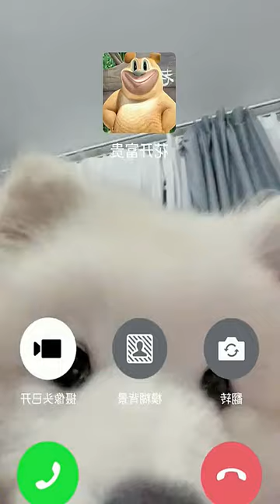Come Out and Play! So Many Handsome Doggos Today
Hey there, dog lovers! Get ready to be overwhelmed with cuteness in this amazing video titled "Come Out and Play! So Many Handsome Doggos Today". Join us as we showcase a wide array of adorable and charming pups that will surely make your heart melt. From fluffy golden retrievers to spunky chihuahuas, this video is the ultimate treat for any dog enthusiast. Get your daily dog dose now! 🐶🎥💕
Our intention in creating COMPILATIONS is to share high-quality compilations with others, rather than to appropriate videos belonging to others. We will promptly remove the specific clip or video or reach a mutually beneficial resolution. Thank you.